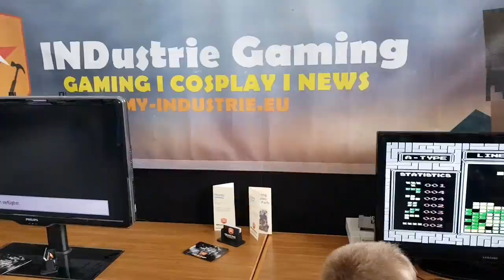Vereinsmesse Feldkirch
Zweitägige Vereinsmesse lockte Tausende Besucher ins Feldkircher Reichenfeld zur vierten Vereinsmesse. Die Montfortstadt zählt über 300 Vereine. Schauen, Staunen, Angreifen und Ausprobieren stand im Mittelpunkt der vierten Vereinsmesse. Diese Messe holte die Freiwilligenarbeit vor den Vorhang. (c) Video von Emir T. Uysal